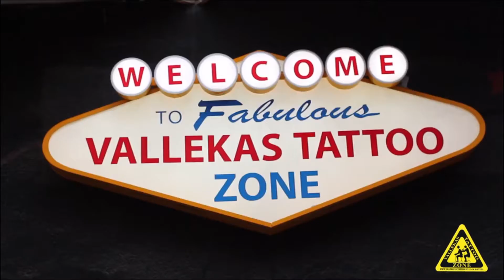Entrevista a Ángel Dongil tras la primera vuelta del Juvenil A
Entrevista a Ángel Dongil tras finalizar la primera vuelta del Juvenil A